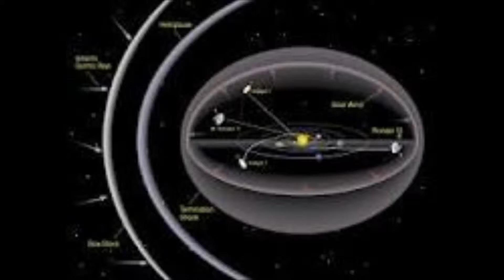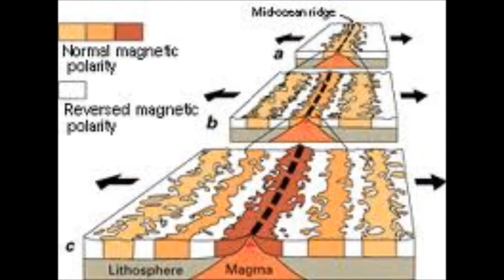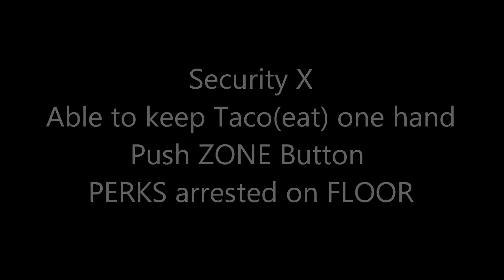Long Arrm of thd Law & (a) Taco